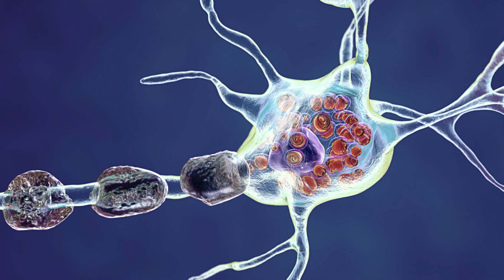Interview with Fabry disease patient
As part of a clinical trial testing a gene therapy for Fabry disease, Curtis Primus travels to Emory every month from Wisconsin. He discusses his experiences and his motivations for participation.